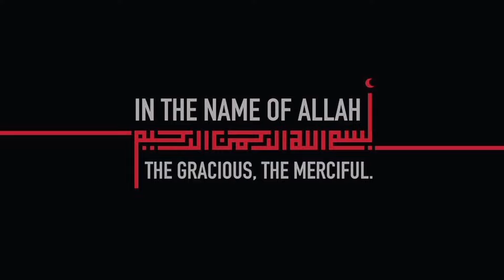5 Mins Spicy Pasta NEW Recipe, Hot & Spicy Pasta by Aqsa's Cuisine, Masala Pasta, Viral Pasta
5 Mins Spicy Pasta NEW Recipe, Hot & Spicy Pasta by Aqsa's Cuisine, Masala Pasta, Viral Pasta

ingredients:

boiled pasta 4 cups
Green onion 1/4 cup

لمكونات الصلصة:

ماء 1/2 كوب
السكر البني 1 ملعقة كبيرة
نشا الذرة 1 ملعقة كبيرة
 صلصة الصويا 4 ملاعق كبيرة
 كاتشب 3 ملاعق كبيرة

مكونات:

مكرونة مسلوقة 4 أكواب
 الثوم 2-3 فصوص
بصل 1 صغير
 زيت 3 ملاعق كبيرة
 رقائق الفلفل الحار 1 ملعقة كبيرة
صلصة حارة 2 ملعقة كبيرة
 بذور السمسم 1 ملعقة كبيرة
 بصل أخضر 1/4 كوب